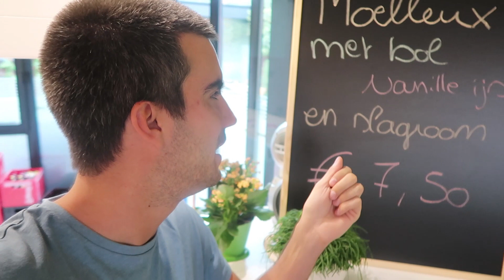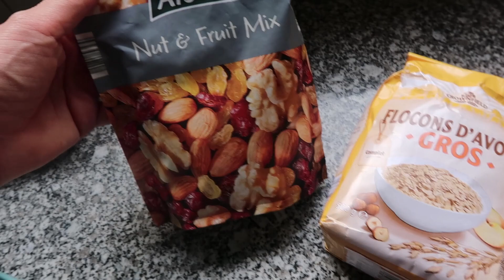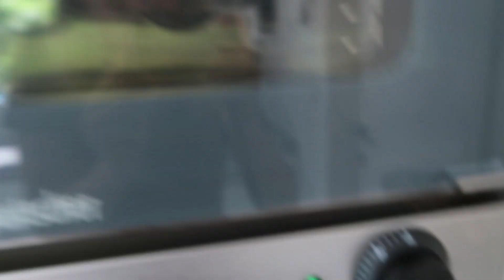MORGEN ONTMOETEN WE ENZO KNOL! 🤩 - VLOG 578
In deze vlog maak ik lekkere banaan havermout koekjes met allemaal producten uit de Lidl klaar.

Ingredienten:
8 bananen
400 gram havermout

De koekjes moeten 10 a 15min in de oven op 120 graden.